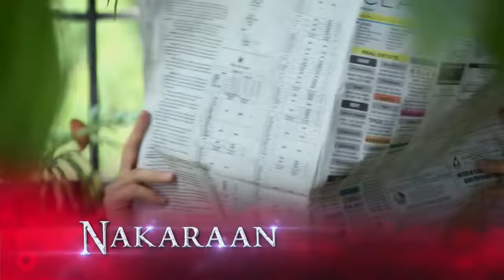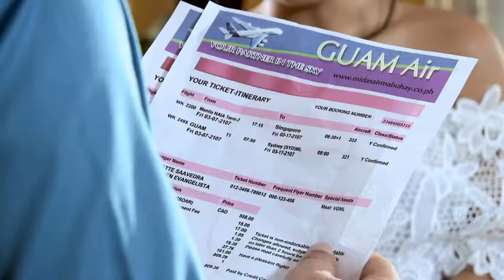Impostora: Full Episode 35